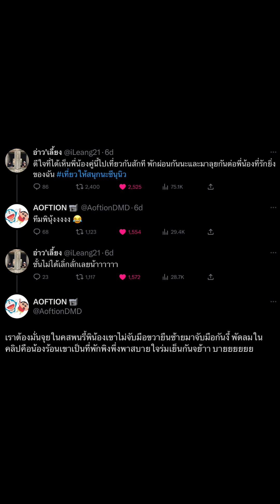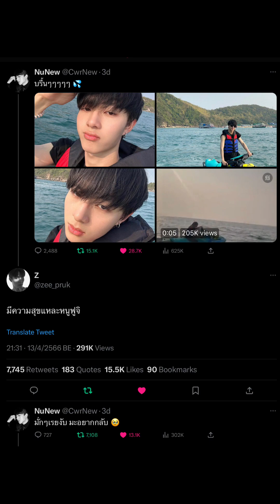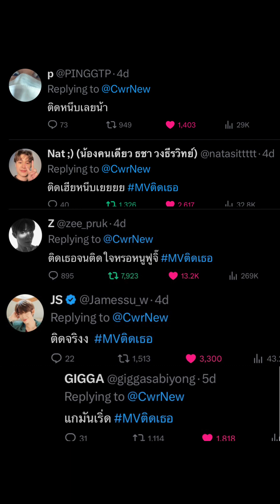ZeeNunew Date @ PATTAYA🌊 | 230411-12